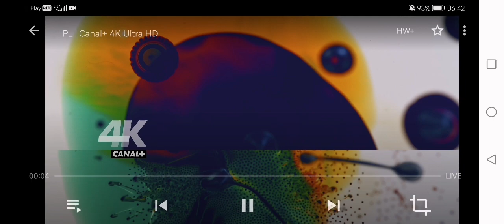bufor w Canal+ 4K Ultra HD w IPTV z dnia 17 maj 2023